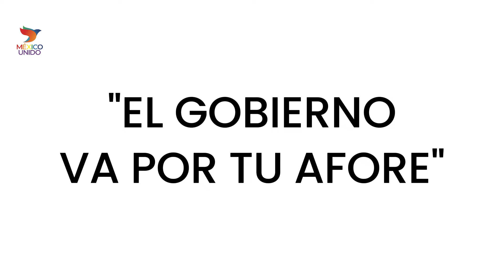Conoce la trayectoria de Mario Di Costanzo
Mario Di Costanzo es Economista. Analista financiero.
 Ex presidente de Condusef.